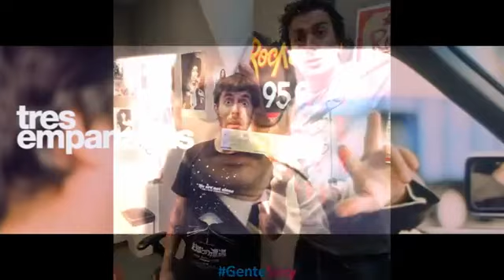Tres Empanadas - Gente Sexy - 4 de Febrero de 15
Tres Empanadas 4-2-15 - El segmento informativo mas importante de la radiofonia mundial.